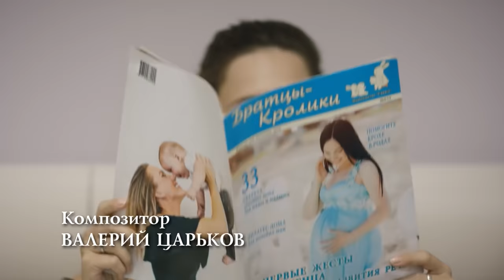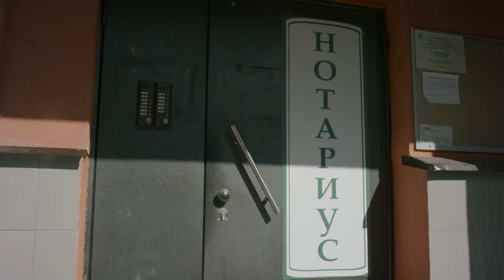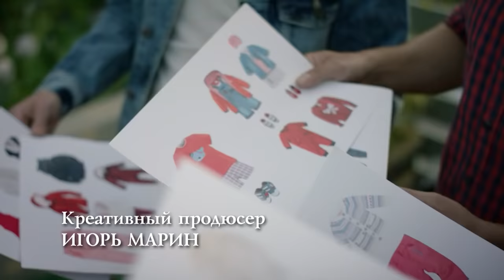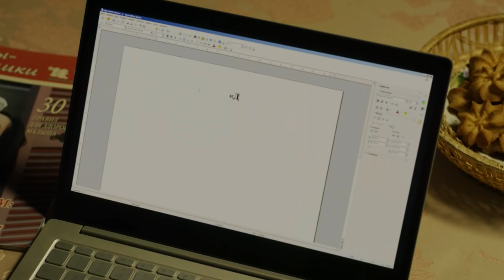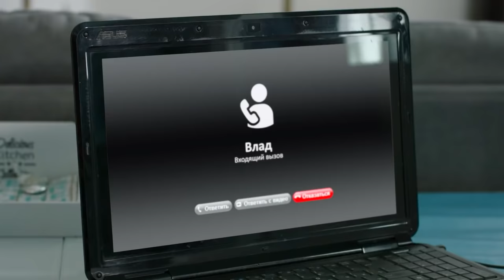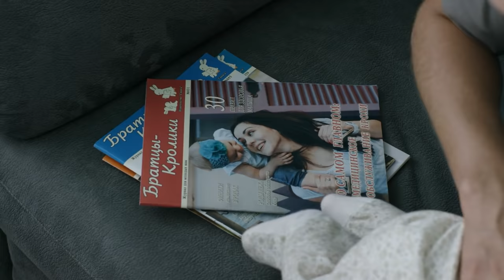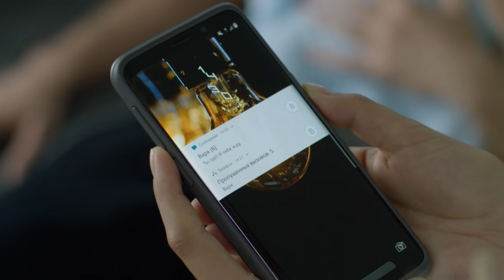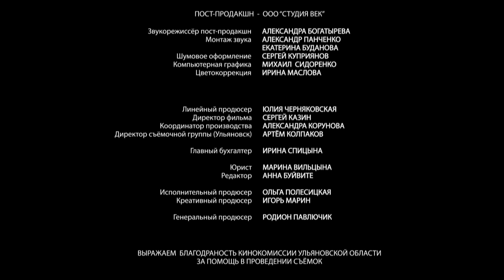ВСЕ СЕРИИ ОТЛИЧНОЙ МЕЛОДРАМЫ! Одна ложь на двоих. Русский сериал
Одна ложь на двоих. Мелодрама:

Варя — профессиональный организатор мероприятий в столичном агентстве. Она живет работой и не торопится устраивать личную жизнь, считая, что не создана для семьи. По долгу службы Варя отправляется в родной Ульяновск, где ей предстоит провести пышную свадьбу для дочери звездного клиента. Варя собеседует кандидатов для своей команды, и среди них встречает свою первую любовь — Влада. Несмотря на вновь вспыхнувшие чувства, герои не могут быть вместе, ведь Влад женат. Впрочем, брак Влада и Ани, на которой тот женился без любви, давно дал трещину, и после встречи с Варей Влад принимает окончательное решение развестись с женой...